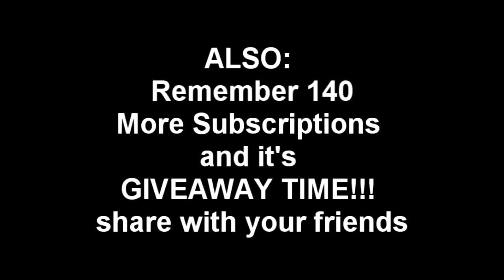Scrappin, an ode to MarcelStJean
cleaned out my dump truck today and got rid of all the metal from there and in the yard to scrape up a little extra money